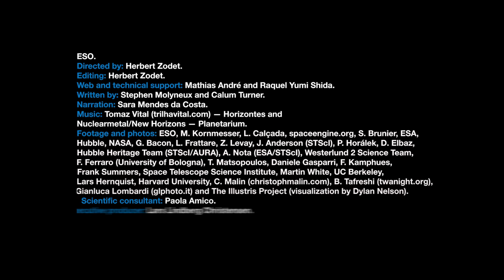ESOcast 194: Cutting Edge of Contemporary Astronomy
In this ESOcast, six astronomers tell us about the hottest topics in contemporary astronomy. Covering topics ranging from dark matter to exoplanets, these astronomers make the case for why these cutting-edge fields deserve time at ESO's telescopes.

Credit:
ESO.

Directed by: Herbert Zodet.
Editing: Herbert Zodet.
Web and technical support: Mathias André and Raquel Yumi Shida.
Written by: Stephen Molyneux and Calum Turner.
Narration: Sara Mendes da Costa.
Nuclearmetal/New Horizons — Planetarium.
Footage and photos: ESO, M. Kornmesser, L. Calçada, spaceengine.org, S. Brunier, ESA, Hubble, NASA, G. Bacon, L. Frattare, Z. Levay, J. Anderson (STScI), P. Horálek, D. Elbaz, Hubble Heritage Team (STScI/AURA), A. Nota (ESA/STScI), Westerlund 2 Science Team, F. Ferraro (University of Bologna),  T. Matsopoulos, Daniele Gasparri, F. Kamphues, Frank Summers, Space Telescope Science Institute, Martin White, UC Berkeley, Lars Hernquist, Harvard University, C. Malin (christophmalin.com), B. Tafreshi (twanight.org), Gianluca Lombardi (glphoto.it) and The Illustris Project (visualization by Dylan Nelson).